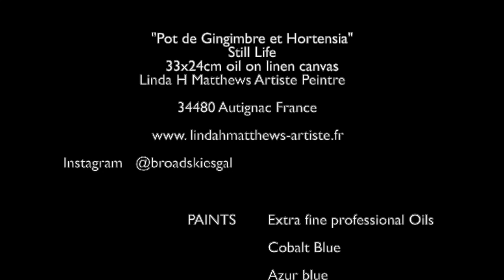Hortensia still life oil painting demonstration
Painting in oils frightens some painters they think it is too technical, I explain each stage and my thinking when working from dark to light and fat over lean. Looking at how brush marks matter and teach so that students produce a painting they can be proud of.
Working from life and your own inspiration is always important and no matter the subject the techniques and the way you use the paint and colour theory are always the same
This still life was set up in my studio, in the south of France. I host painting holidays / vacations here with or without tuition and host private groups of up to six for painting expeditions, close to the mountains and 30 minutes from the mediterranean coast surrounded by vineyards, french towns, villages and chateau an artists paradise all year round